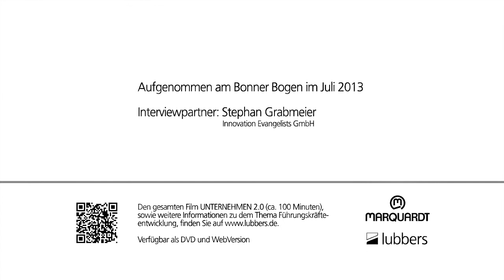UNTERNEHMEN 2.0 - Netzwerkprojekte am Beispiel der Telekom Die Anfänge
Der gesamte Film UNTERNEHMEN 2.0 (ca. 100 Minuten) ist als DVD und WebVersion verfügbar.
Er ist Teil eines lubbers-Führungstrainings für ein traditionsreiches Familienunternehmen.

Dies ist ein Ausschnitt des Films:
UNTERNEHMEN 2.0 - Ein Film über (soziale) Netzwerke und ihren Einsatz im Unternehmenskontext
Drei Gespräche mit Experten aus Wirtschaft und Wissenschaft

Interviewpartner:
- Stephan Grabmeier (Innovation Evangelists GmbH)
- Prof. Wolfgang Prinz (Fraunhofer Institut FIT)
- Dr. Thomas Bieringer (INVITE GmbH/BAYER Technology Services GmbH)

Produzent: Patrick Lubbers (lubbers GmbH)
Die Interviews wurden geführt von Dr. Ludger Schöcke (Marquardt GmbH) und Patrick Lubbers (lubbers GmbH)